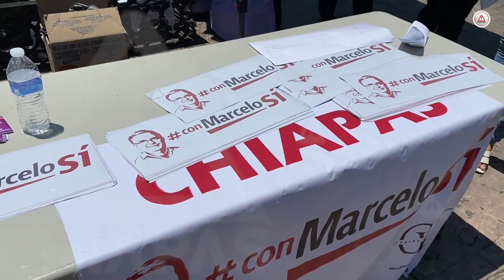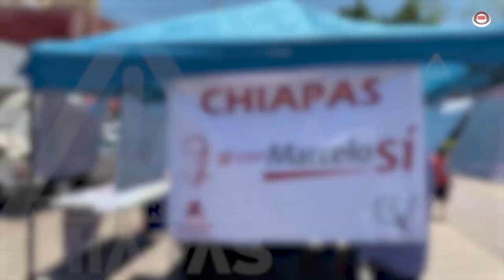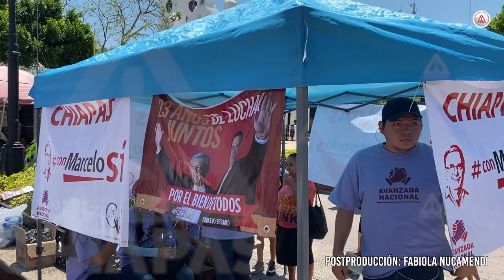Gandalla, Marcelo ya empezó la campaña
Considerando que el proceso electoral inicia en septiembre de 2023, el ex canciller está violando la ley electoral a todas luces.